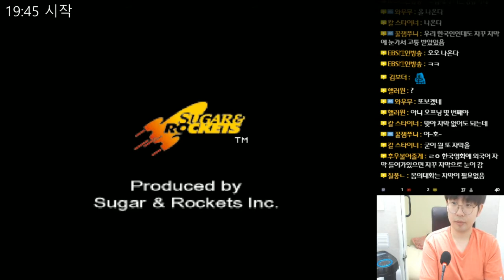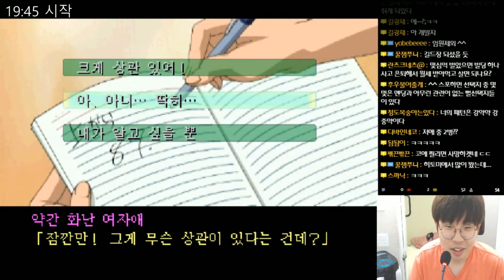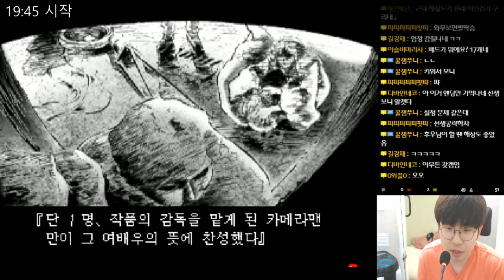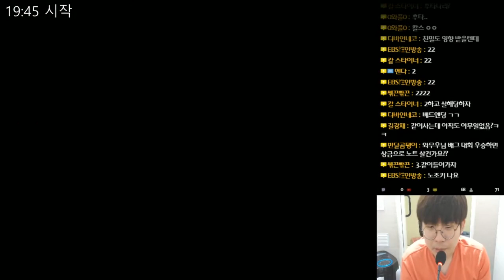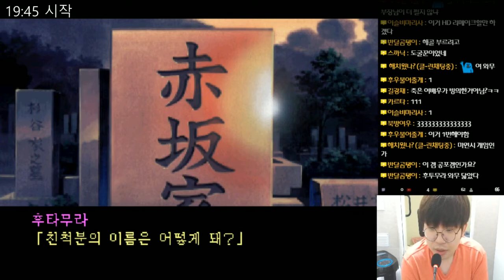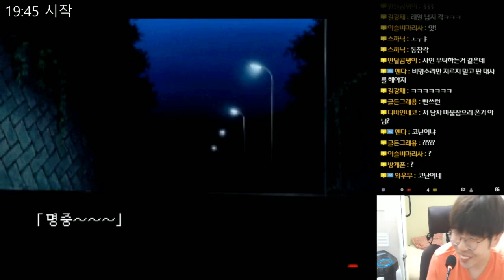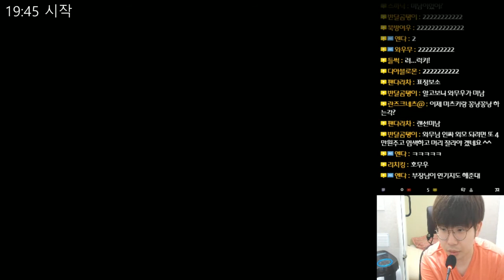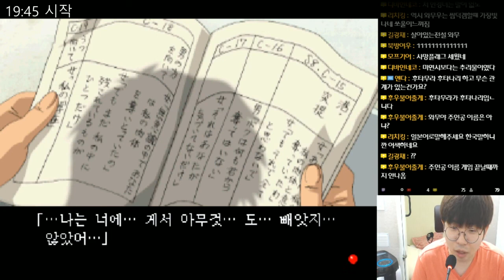더블캐스트 (Double Cast) - 연애시뮬의 가면을 쓴 호러 - 1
더블캐스트 (Double Cast)